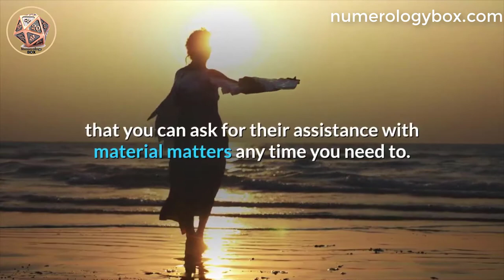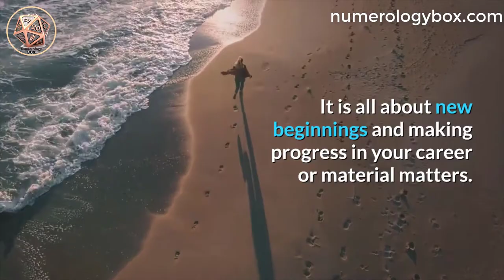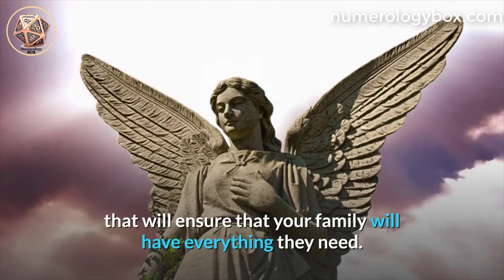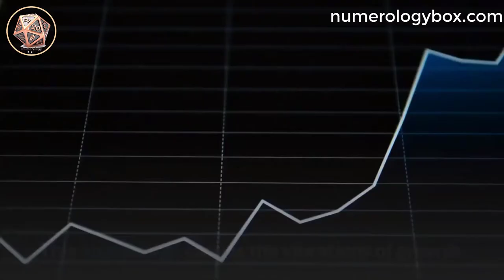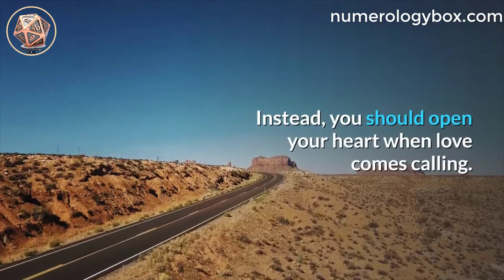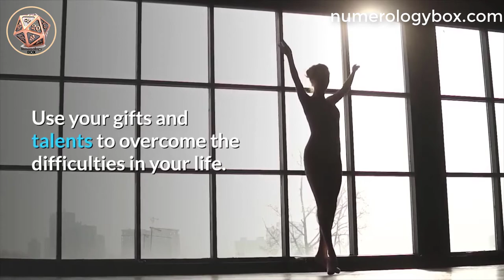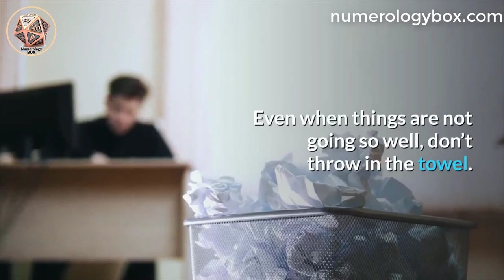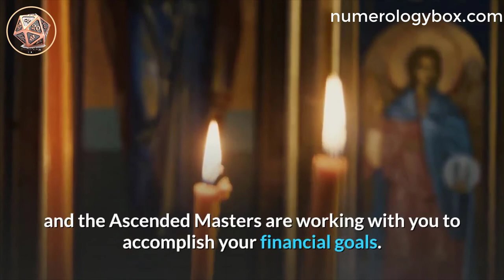Angel Number 16 Meaning Why Are You Seeing 16? | Numerologybox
*: Ancient Astrology Can Reveal so Much About You! ✅👉

Your thoughts have the power to create your reality.

16_angel_number is an encouragement from your angels to maintain a positive outlook.

You need to entertain only positive thoughts.

angel_number_16 is a message that your life is about to change significantly.

Your thoughts and intentions will largely determine how your destiny turns out.

Listen attentively to the divine message your angels are passing to you.

Your divine guides are asking you to choose optimism over pessimism.

This is the time to remove all the negativities from your head.

Rather; invite strong and positive energies into your life.

Think positively about your career, family, friends, and romantic relationships.

angel_number1 6 urges you to live by positive affirmations.

This will attract only good things your way.

Your positive aura will attract the kind of people you need to support you in life’s journey.

Even when things are not going so well, don’t throw in the towel.

Your angels and the Ascended Masters are constantly working behind the scenes for your success.

The Universe has good plans for you, and you should feel confident as you move into the future.

For every setback, your divine guides will help you to make a powerful comeback.

The Universe has dispatched the best forces to help you with your material goals.

 This is the message you get when angel number 1 6 keeps popping up in your life.

This sign indicates that you should release all fears, worries, and anxieties concerning your finances.

Your divine guides want you to understand that the physical world and the spiritual one are intertwined.

If you are having trouble in some aspects of your physical world, seek the solution in the world of the spirit.

Create a solid connection with your Higher Power.

 Trust that your angels and the Ascended Masters are working with you to accomplish your financial goals.